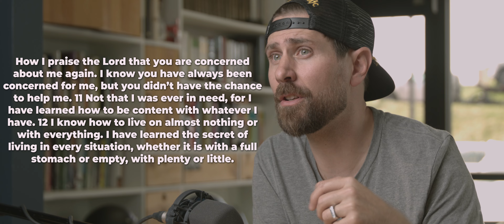Embracing All Seasons of Leadership | Springs Church Leadership Podcast